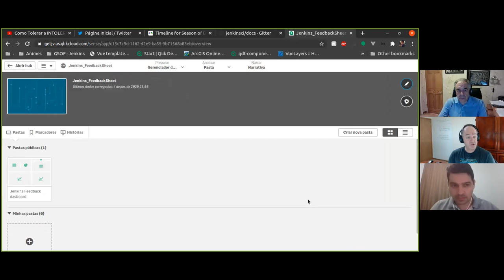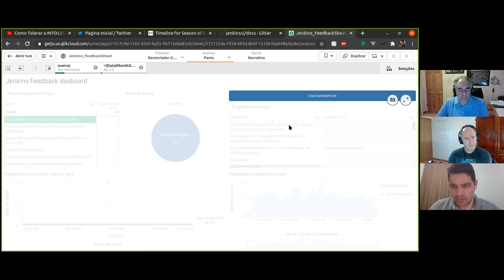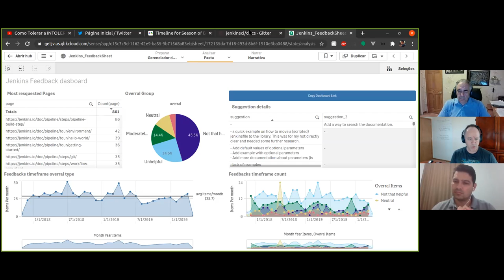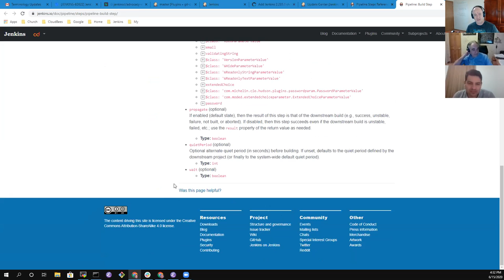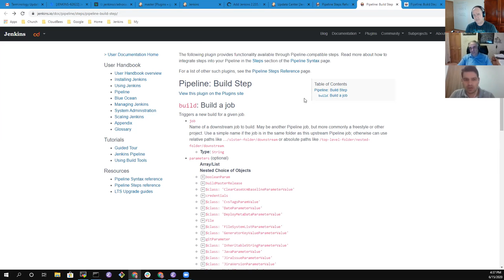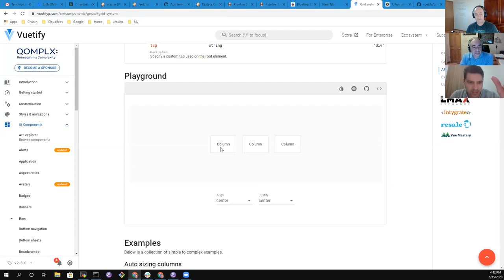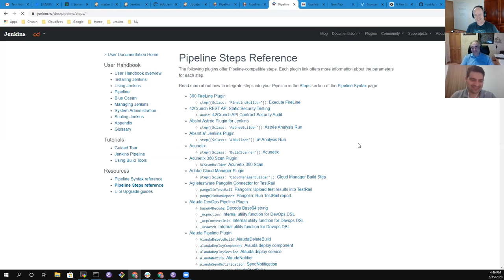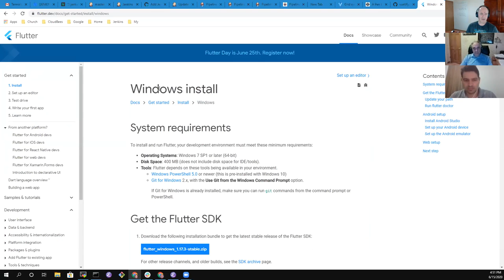2020 06 15 Jenkins Docs Office Hours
Jenkins documentation office hours June 15, 2020 with discussions of Google Season of Docs, user feedback summaries, a dashboard that assists with reviewing and understanding user feedback, and examples of alternate techniques to present technical documentation.